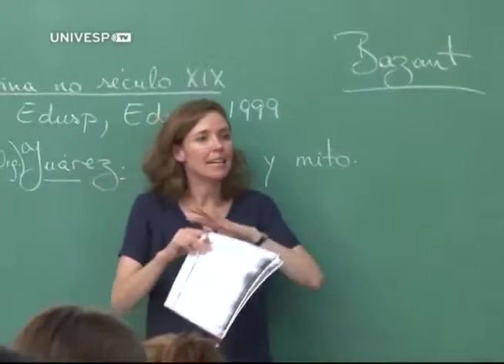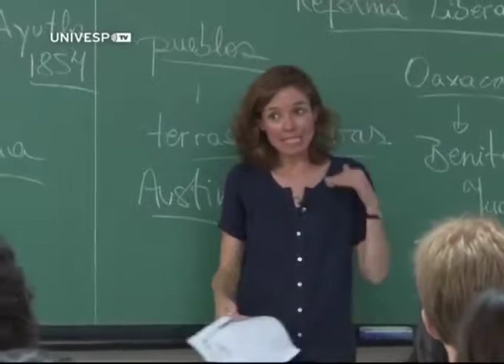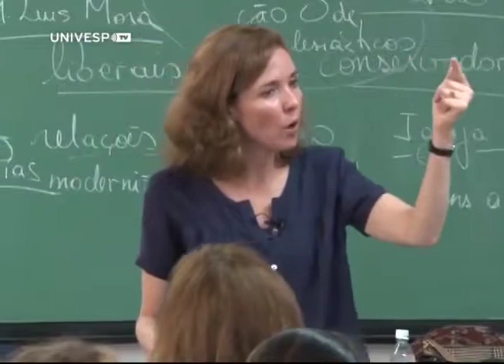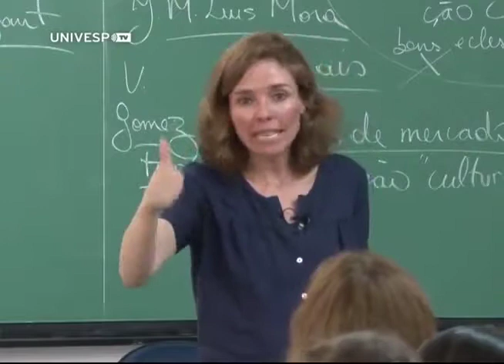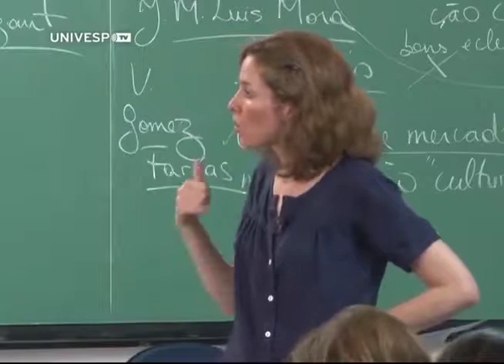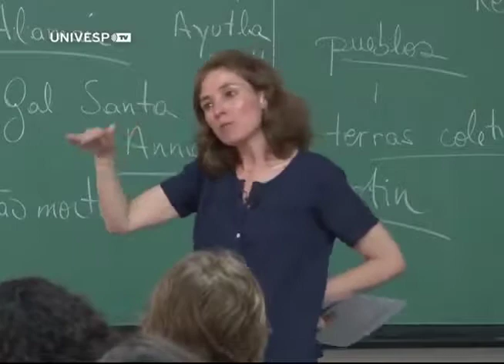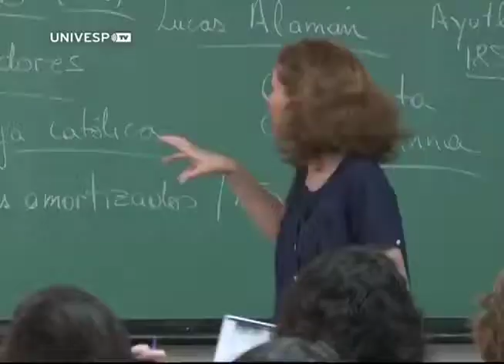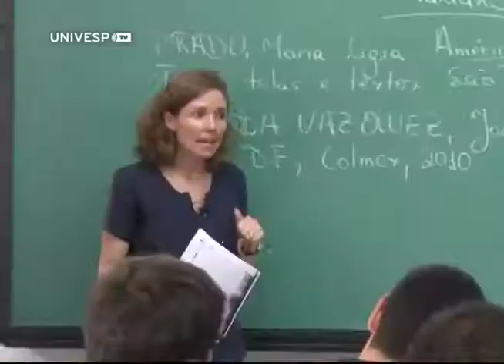Pueblos indígenas e a Reforma Liberal no México (Aula 5, parte 3)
A professora Gabriela Pellegrino Soares apresenta a terceira parte da aula "Pueblos indígenas e a Reforma Liberal no México", na Faculdade de Filosofia, Letras e Ciências Humanas da USP.
Esta e as outras aulas de História da América Independente I foram gravadas durante o primeiro semestre de 2014, na USP, pela UnivespTV, da Fundação Padre Anchieta.